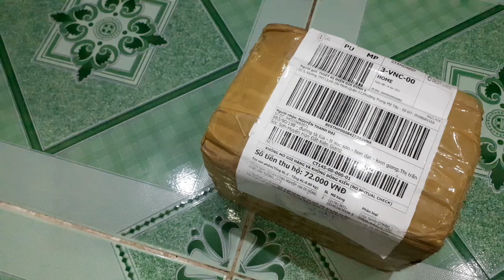NTĐại - Ổ Cắm 1 Pha Công Nghiệp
kênh Sáng Tạo Cơ Điện Tử Và Tự Động Hóa

Tôi là: NGUYỄN THANH ĐẠI